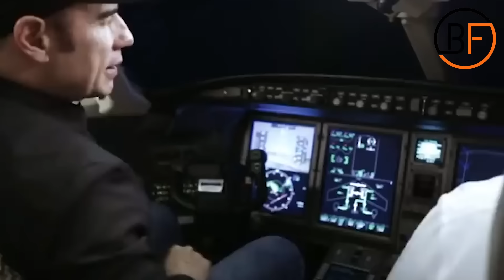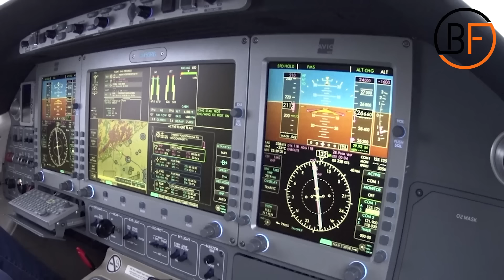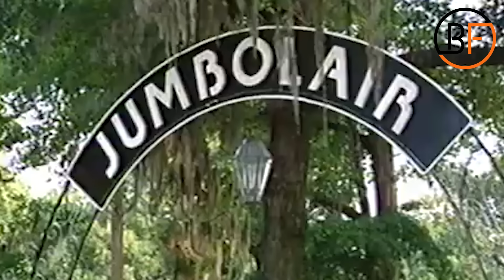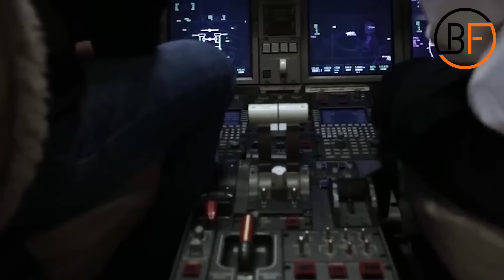Inside John Travolta's Airplane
Today we are going to have a look inside John Travolta's Airplane. John Travolta is not only one of the biggest celebrities in Hollywood. He also has one of the largest private jet collections in the world and even has his own Boeing 707 from Qantas. Not only is he the owner of the airplanes like a bombardier challenger or a Gulfstream, but he also has a pilot license for all his planes, which allows him to fly his airplane collection alone. On top of that, he owns a massive airport mansion. The house is built so he can drive his airplanes directly to his front door and park it there.

If you could, would you live in jumbolair on your own plane?

Beyond Facts is the channel to unveil all the interesting facts for you. Whether you want to learn about the lifestyle of celebrities, how they spend their millions, the most
expensive things in the world, secret military technology, money topics, and even some of the strangest discoveries - we've got.